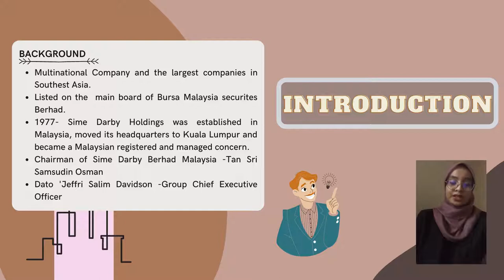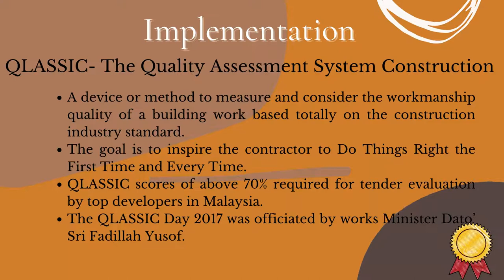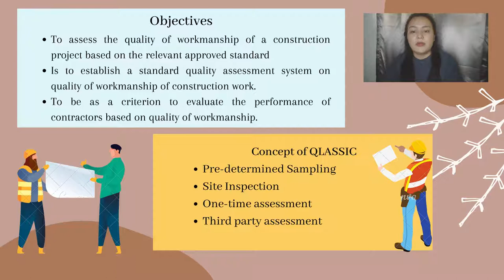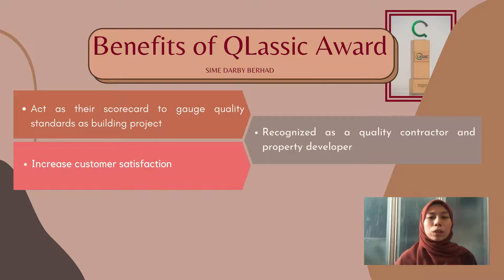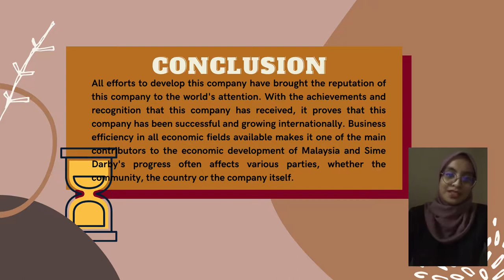ADS411 QLASSIC AWARD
Hai again everybody. This is one of my group assignment project that required me to post it on youtube. Hope you guys can give it a like at the button down below. Shankies ;)